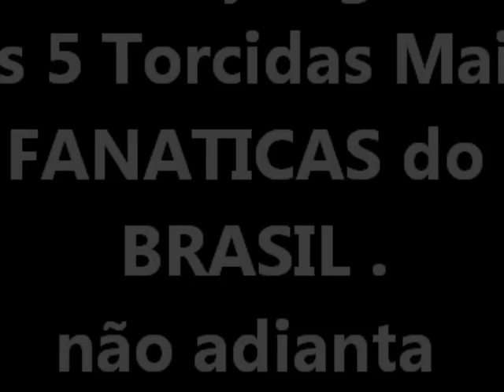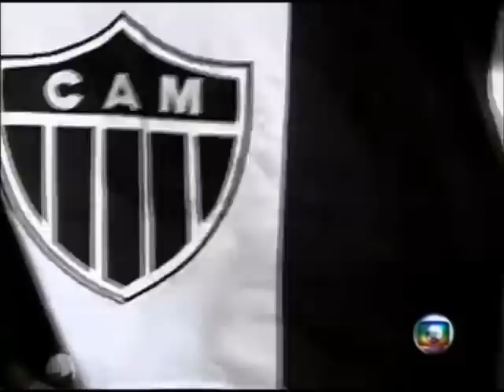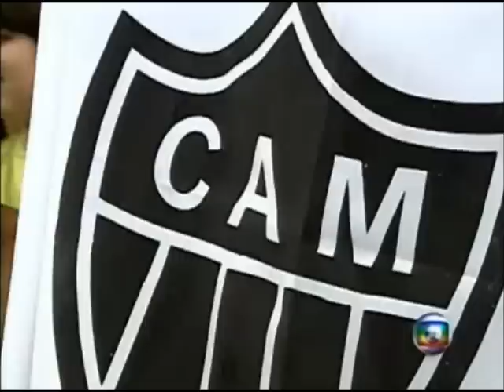AS 5 TORCIDAS MAIS FANATICAS do BRASIL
AS 5 TORCIDAS MAIS FANATICAS DO BRASIL NAO ADIANTA RECLAMAR.

Obs: a do corinthians, atualmente esta em
  "2 lugar" e a do flamengo caiu para o lugar que a do corinthians ocupava ..